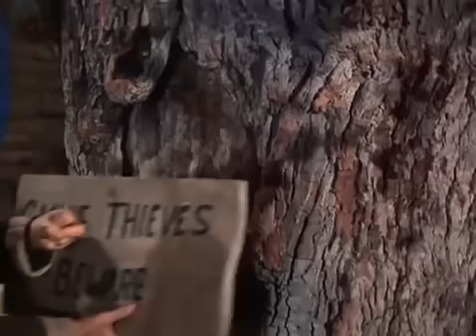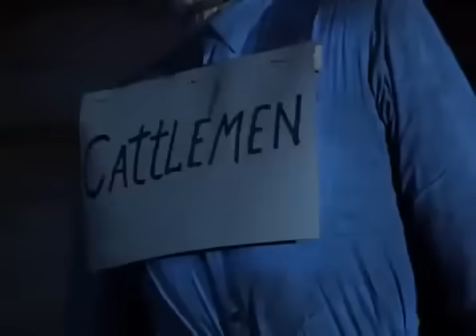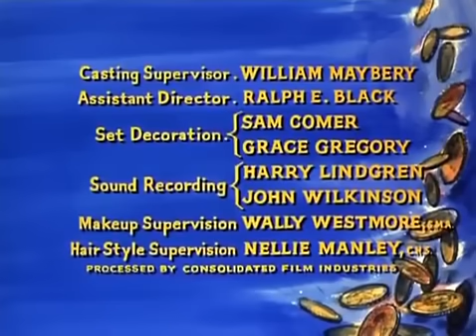Bonanza - El Rival